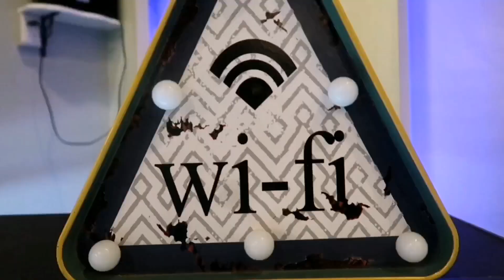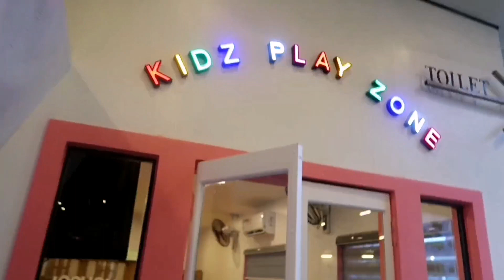BIGGEST KOREAN RESTAURANT IN DAVAO! May pa Korean Street Foods pa! Vlog 200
The biggest Korean Restaurant in DAVAO invited us to to
taste their FOODS! dah English! haha
Kainan na naman mga ka bangs! If you are from Davao, Visit Gangnam in Davao Cafe&Restaurant Located at:

Pryce Bussines Park, Pryce road ( back of Landco Bldg. and D' Leonor Hotel) Bajada Davao City.

Enjoy watching guyth!

Please Watch in HD (480 or 720).

F-O-L-L-O-W--M-E

Send me something:
2F DGGG Y10 Bldg Cor C. Bangoy and Rizal St. Davao City Philippines 8000